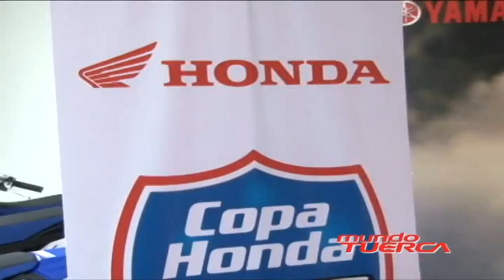CONFERENCIA SUPER BIKE PERU 2013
Este domingo 24 de marzo en la Chutana comienza el Campeonato de Super Bike 2013 y mundo tuerca converso con Alfredo Scerpella, Ricardo Rivera - Schreiber, Roberto Vargas, Carlos Cecchi, Hugo Vecco, Diego Meza Cuadra y Cesar Ocampo